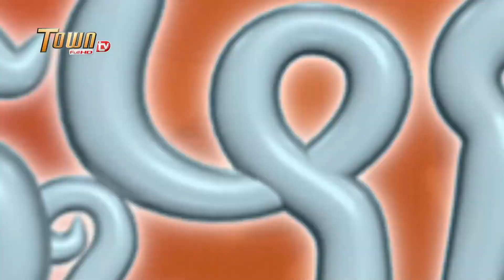ជួបមែន| ដូច្នឹងផង! រដូវកាលទី2 - Town FullHD TV | Joub Men